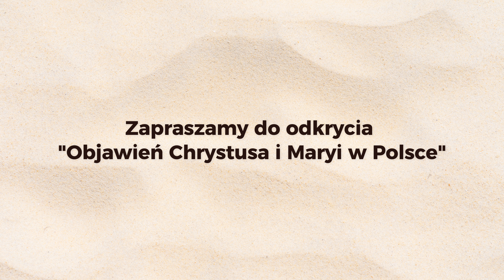Objawienia Maryjne i Jezusa w Polsce. Jak objawienia prywatne zmieniły wiarę Polaków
Wszystkie wizje i objawienia, które miały miejsce po ukształtowaniu się Nowego Testamentu, nazywamy objawieniami prywatnymi. To objawienia Jezusa Chrystusa, Maryi, świętych lub aniołów, którzy poprzez wizje zmysłowe lub duchowe, przekazują wizjonerowi albo grupie wizjonerów orędzia. Pomagają im lepiej zrozumieć Ewangelię, poprzez jej pryzmat odczytywać "znaki czasu". W książce zostało opisanych 100 objawień prywatnych, które zapisały się w historii Polski i Kościoła.

O nas
Czytelnicy doceniają publikacje wydawnictwa Fronda za niezaprzeczalną wartość merytoryczną oraz wyrazistość. Nie byłoby to możliwe bez znakomitych autorów, takich jak: Gilbert Keith Chesterton, Szymon Nowak, Sławomir Cenckiewicz, Tadeusz Płużański, Dorota Kania, Jerzy Targalski, Maciej Marosz, Piotr Gontarczyk.

Z roku na rok wydawnictwo bardzo prężnie się rozwija i z małej oficyny, oferującej swoim odbiorcom wartościowe, aczkolwiek niszowe publikacje, stało się przedsiębiorstwem z ogromnym potencjałem, wydającym także bestsellery, takie jak: „Dziewczyny Wyklęte” Szymona Nowaka czy seria „Resortowe dzieci”.

Fronda (w starofrancuskim proca) jest jedną z najbardziej rozpoznawalnych marek na polskim rynku wydawniczym. Obecnie, oprócz książek i kwartalnika Fronda Lux wydawanych przez FRONDA PL Sp. z o.o., funkcjonuje całkowicie niezależny, prowadzony przez inną firmę portal Fronda.pl.